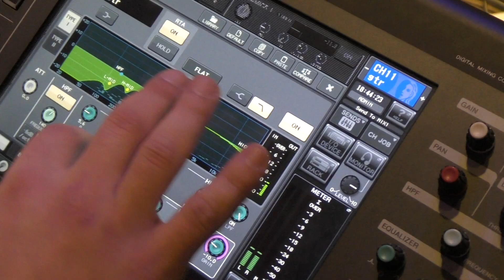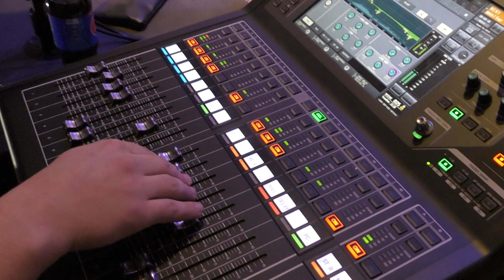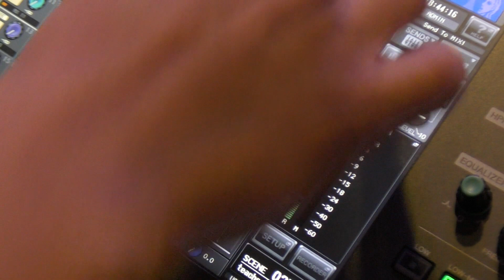Алексей Рыжков концерт в МТЮЗ (Алеша из Урюпинска и арт-оркестр хороших людей)